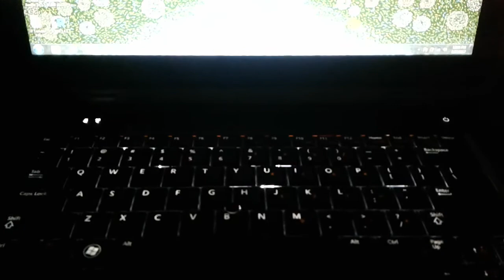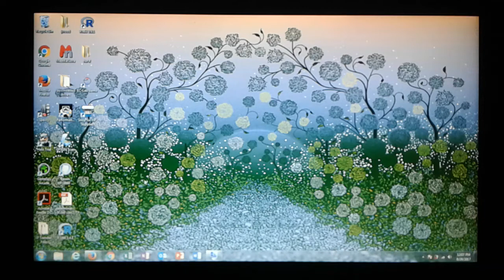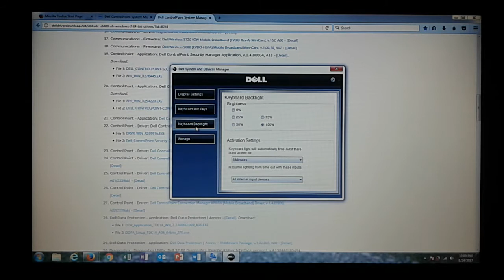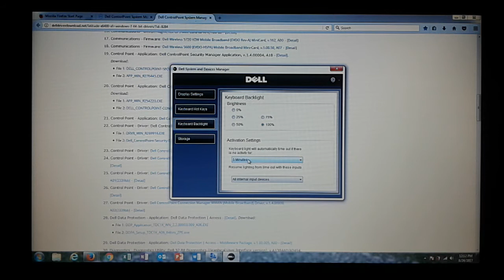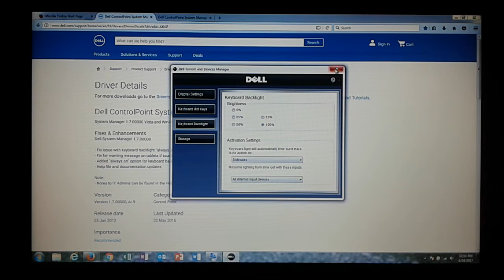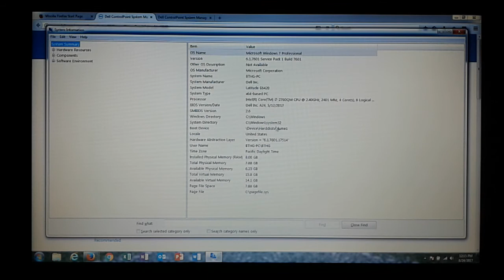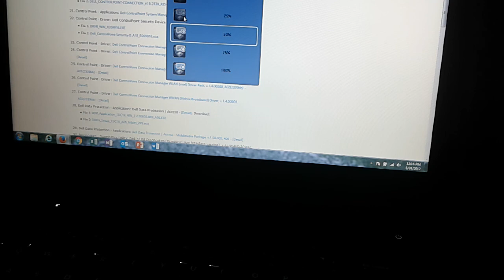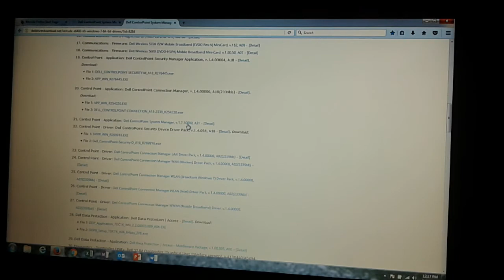Dell Latitude e6420 Keyboard Backlight FIXED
ControlPoint System Manager A21, BIOS version A24